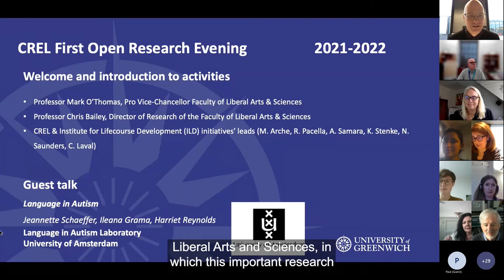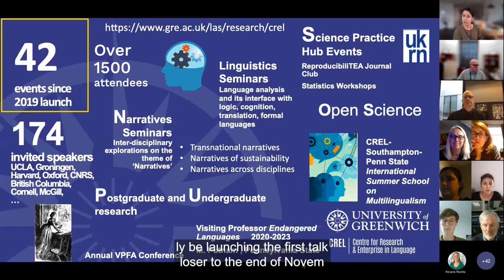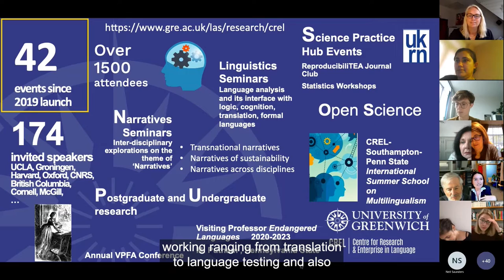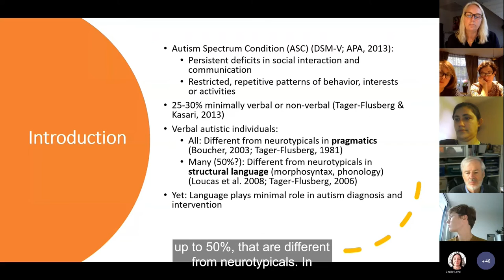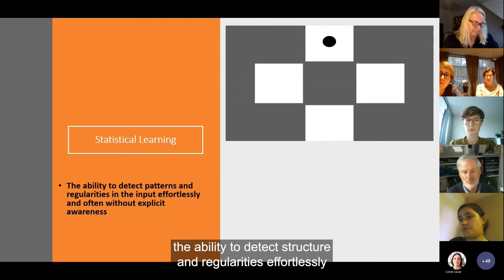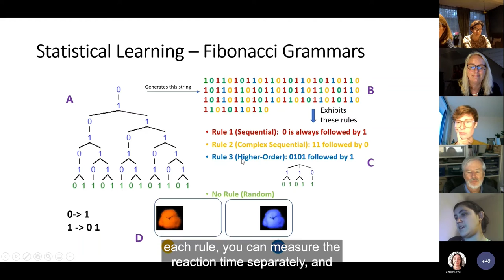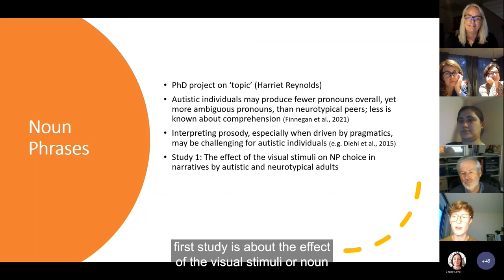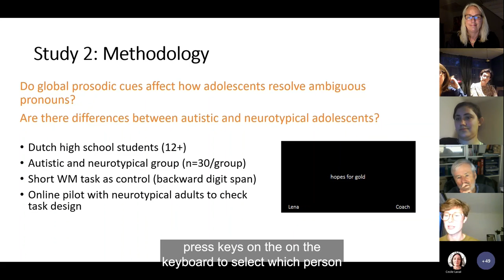Autism CREL Opening | University of Greenwich, London and Kent